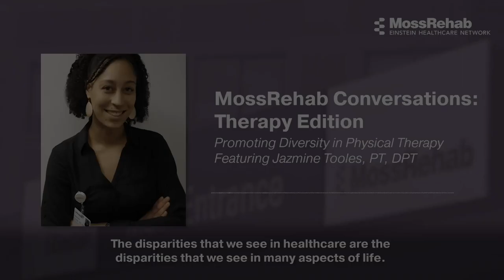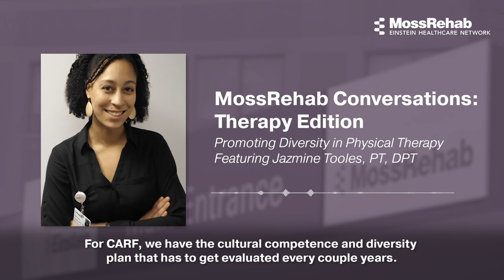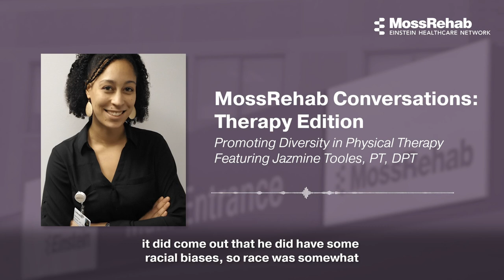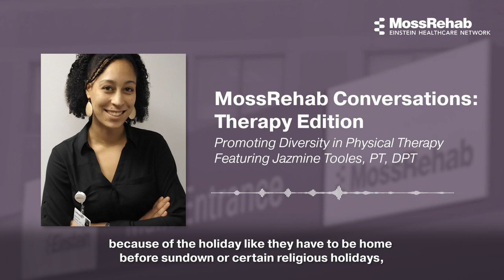Promoting Diversity in Physical Therapy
How can we address disparities in the delivery of healthcare? In this episode of MossRehab Conversations: Therapy Edition, Trish Crane, PT, clinical manager MossRehab Plymouth Meeting, and Jazmine Tooles, PT, DPT, a physical therapist at MossRehab's Drucker Brain Injury Center in Woodbury, NJ, discuss how MossRehab works to reduce bias and improve healing through culturally competent care.